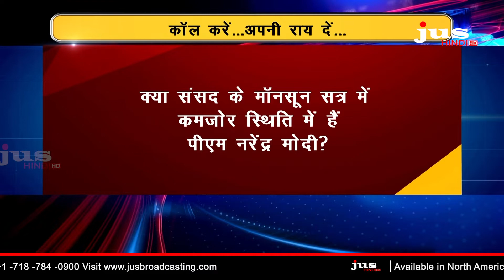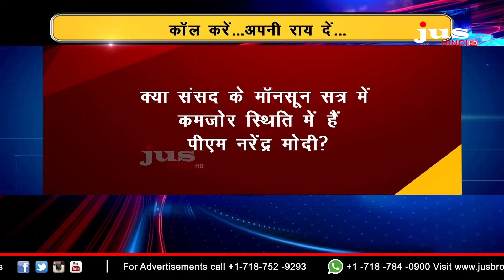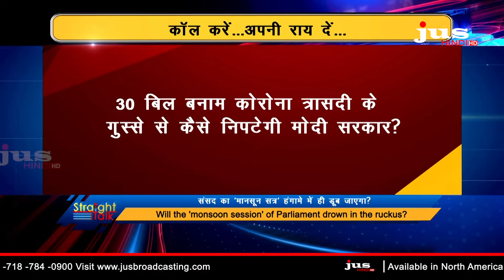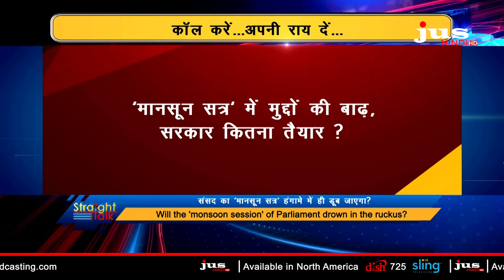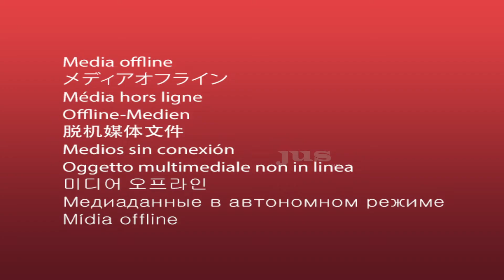न पूरा इनकार, न कोई जवाबदार, ऐसे कैसे चलेगा सरकार? / STRAIGHT TALK / Jus Hindi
न पूरा इनकार, न कोई जवाबदार, ऐसे कैसे चलेगा सरकार?